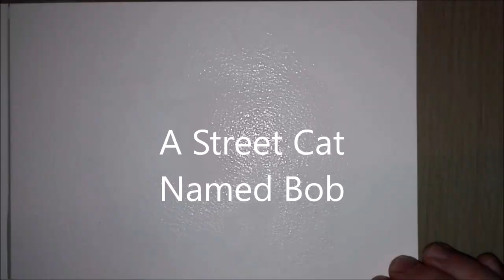A Street Cat Named Bob Watercolour Speed Paint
So I recorded a narration for this speedpaint but I didn't like the quality.
This painting is of Bob the cat from the book A street cat named Bob. It is a true story written by a man who was homeless and became friends with a stray cat. It's very beautiful and touching story however I will not spoil it. The book was made into a feature film last year. I am currently resisting the urge to get my own giner cat. :)

Equipment:
Winsor and newton cold pressed watercolour paper
watercolour paint brands including: Winsor and Newton, Van gogh, Old Holland, White Nights and Schmincke.